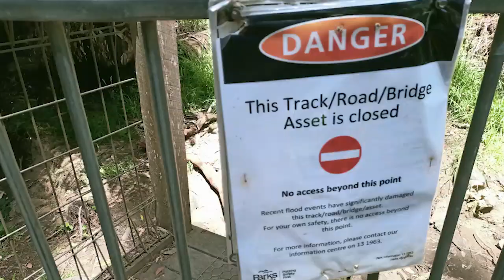Sailors Falls, Daylesford, Victoria, Australia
Sailors Falls, just south of Daylesford, is thought to be named after the sailors who jumped ship to seek gold in the area during the 1850s gold rush.
The spring water here is the best in the Hepburn Region - free, fill your jars..
see our blog about these falls and so much more